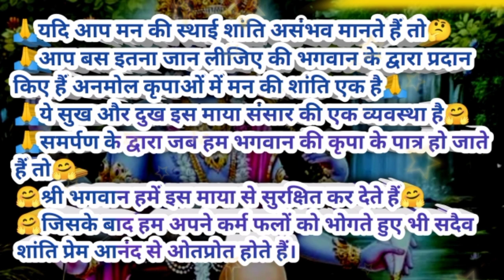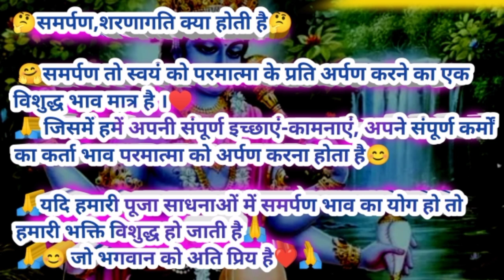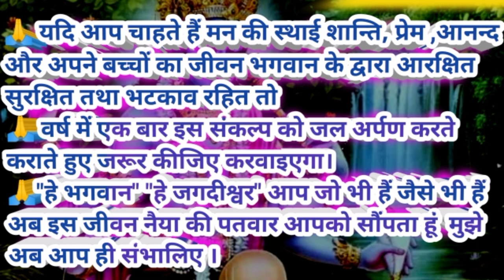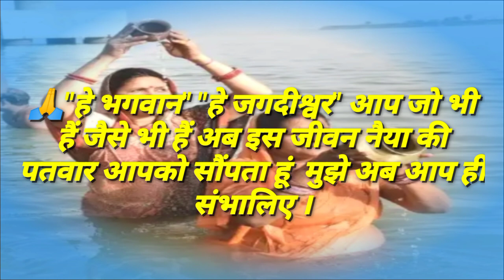bhakto ke Ghar bhi saware aate rha kro | मन को शांति आनन्द देने वाला वीडियो | मन को शान्ति कैसे मिले